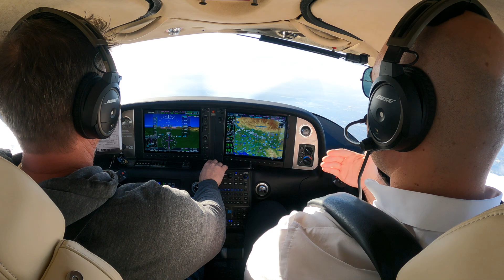You MUST Understand This About Advanced Avionics